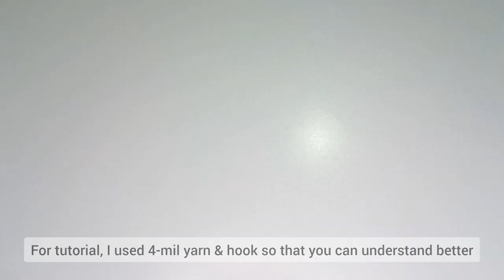Crochet velvet Tote Bag tutorial/Easy &cute BAG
Welcome to wb.crochet! I'm Bebe, and I'm so excited to share my love of crochet with you. In this video, we're going to learn [Crochet velvet Tote Bag tutorial/Easy &cute BAG ]. Whether you're a complete beginner or have some experience, I'll guide you step by step with clear instructions and helpful tips. Let's create something beautiful together!
crochet bag
crochet bag tutorial
Crochet velvet Tote Bag
Crochet velvet Tote Bag tutorial
crochet tote bag
crochet tote bag tutorial
crochet easy bag